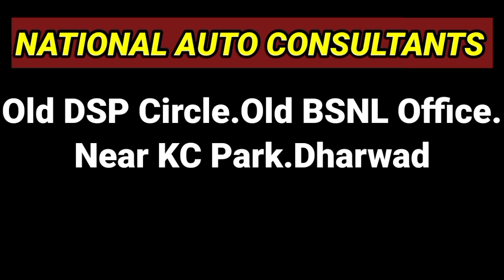ದ ರಾ ಬೇಂದ್ರೆರವರ ವಿದ್ಯಾರ್ಥಿಗಳಿಂದ ಹಾಡು |da ra bendre |Sangram News